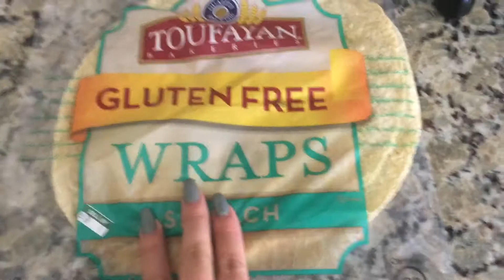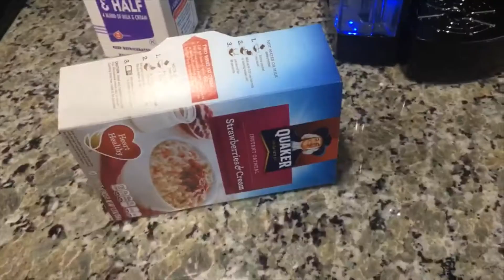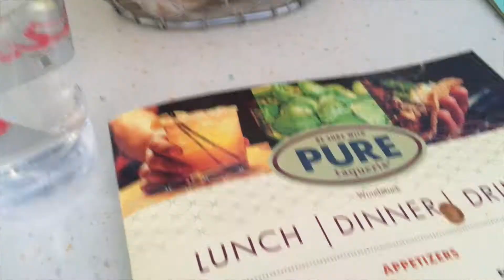WEEKLY VLOG| In the Car, chit chats & cook with me.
Hey guys! This is my first weekly vlog video, i hope you like it! Let me know below what you thought and what other videos you want to see!

(Lost in the Night Ft Pipa Moran - THBD)